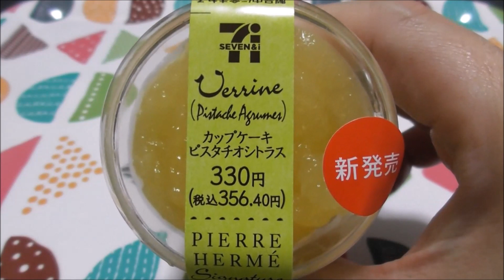【コンビニスイーツ】ピエール・エルメ カップケーキ ピスタチオシトラス《セブンイレブン》【咀嚼音/ASMR】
ピエール・エルメとセブンイレブンのコラボスイーツ。
ピスタチオとシトラスのカップケーキです。

ペヤングやきそば超大盛 彩り豊かな7種の具材のやきそば《まるか食品》